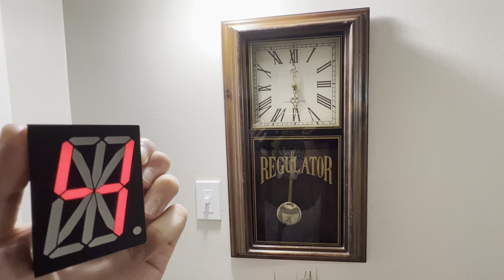Elgin Battery Powered Westminster Chime Wall Clock Front View Chiming 6:00 🕕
Beautiful clock doing its job!